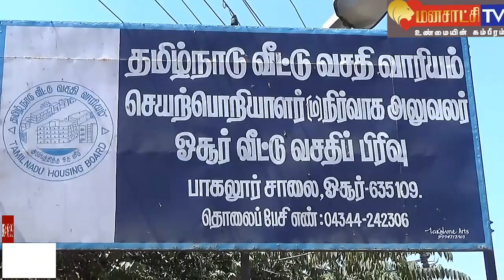ஹவுசிங் போர்டு அலுவலக பொருட்கள் ஜப்தி செய்ய நீதிமன்றம் உத்தரவு